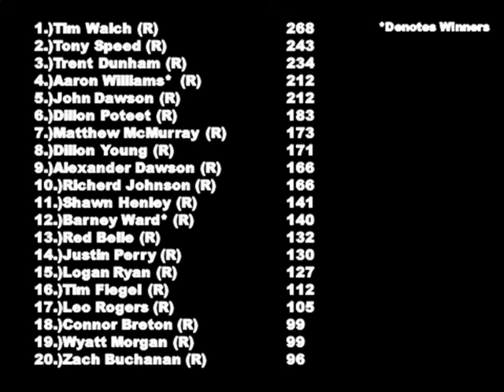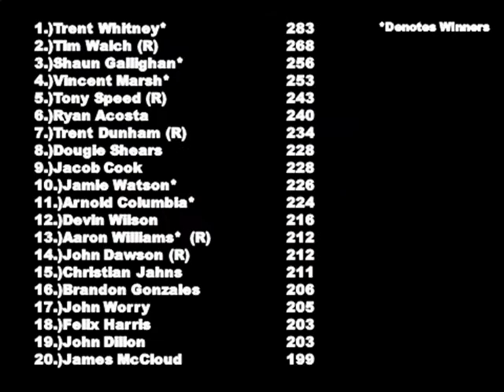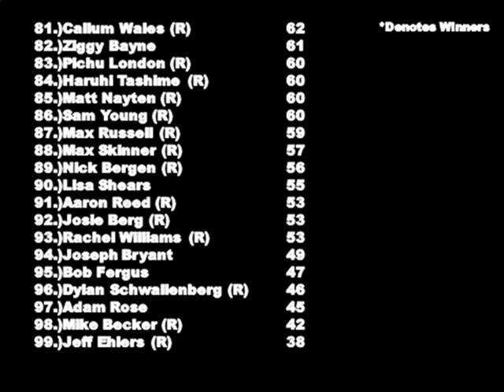//NNSCRA// S3 Snickers Cup Series D3- Race 9 (Pocono)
Series: Snickers Cup Series
Division: #3
Race Name: Ruby Tuesday 400 v3
Track: Pocono Raceway